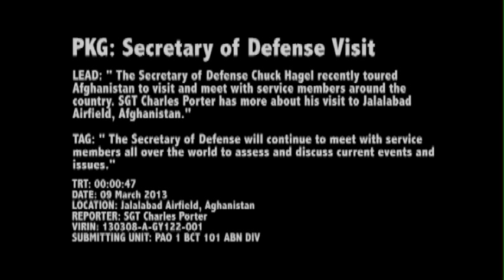Secretary of Defense Visits Jalalabad Airfield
Video by Sgt. Charles Porter
1st Brigade Combat Team, 101st Airborne Division (AA) Public Affairs

During his recent tour of Afghanistan, the Secretary of Defense Chuck Hagel visited with Soldiers at Jalalabad Airfield, Afghanistan.